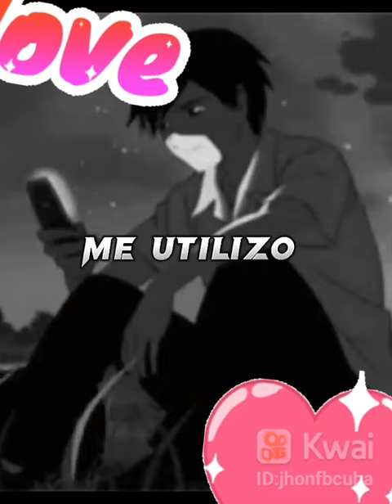11 de marzo de 2023